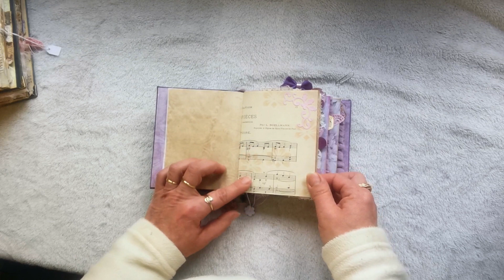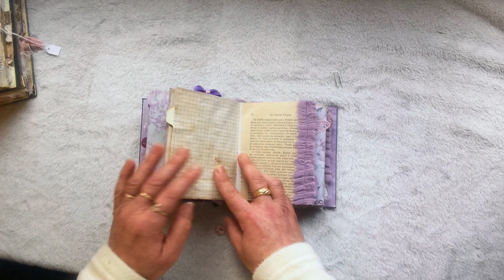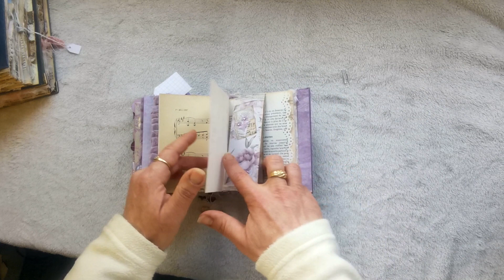junk journal couverture rigide mauve : présentation